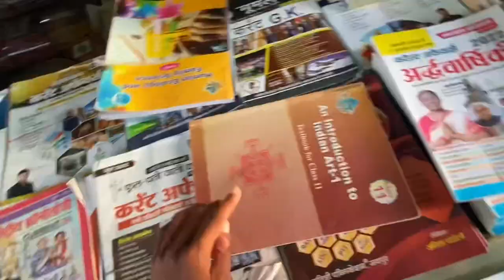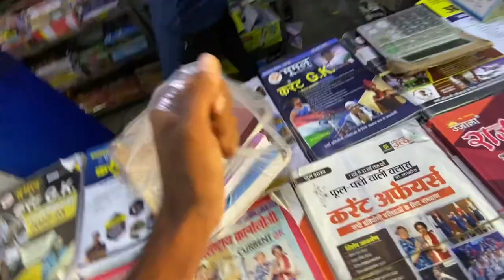Corona positive ho gya kya mein 🤧 ?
Please pray for me ki jaldi se thik ho Jau 🥺